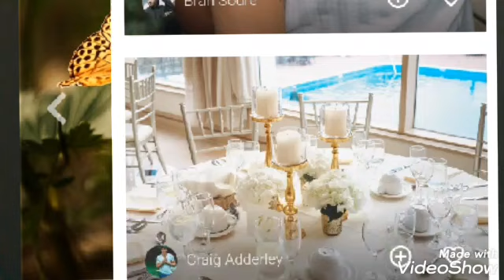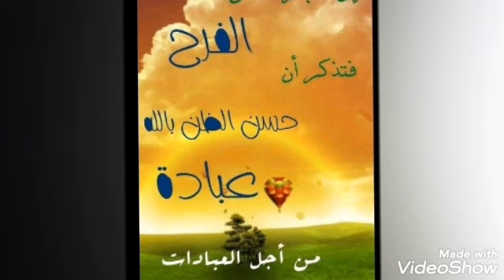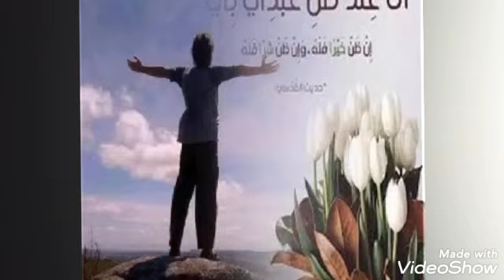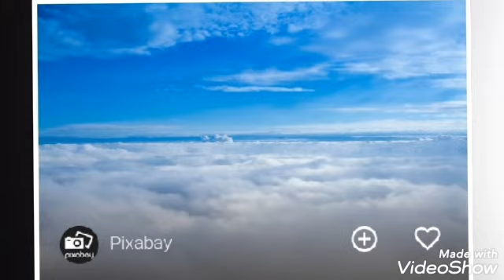الأثر السلبي والايجابي لليوتيوب على المرأة الماكثة في البيت